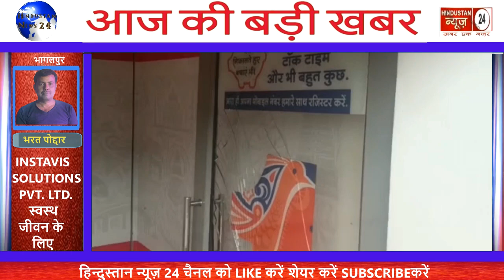शाहकुंड थाना क्षेत्र के असरगंज मोड़ के समीप अज्ञात चोरों ने एटीएम मशीन को किया तोड़ फोड़